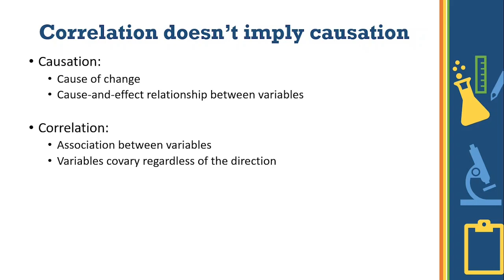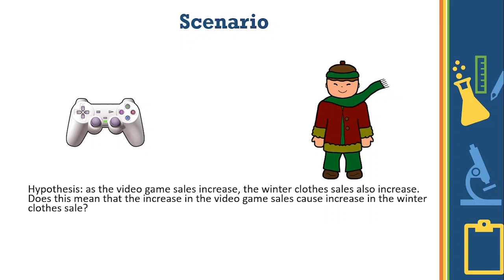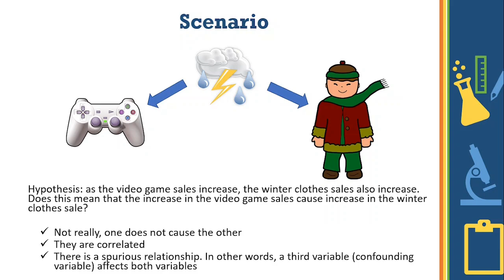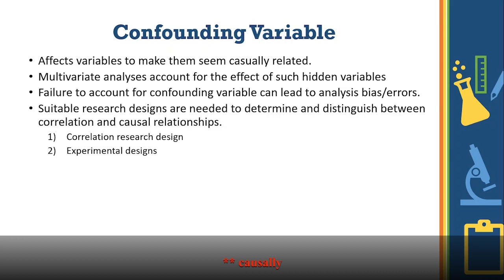Correlation VS Causation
I explain the fundamental differences between correlation and causation in this video.